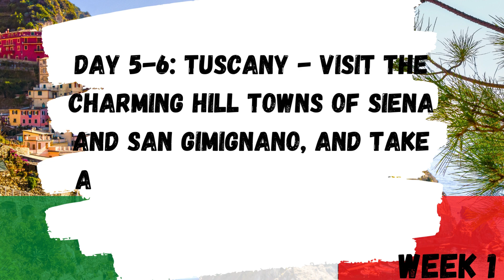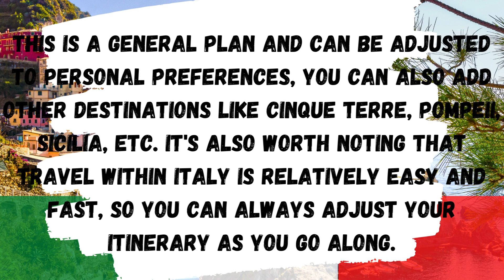Two week travel plan in Italy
Explore the eternal city like never before with our comprehensive two-week travel plan for Rome. From the iconic Colosseum and Pantheon to hidden gems like the Aventine Hill, this video will take you on a journey through the city's rich history and culture. We'll also share our top tips for making the most of your trip, including the best places to eat, drink, and shop. Whether you're a first-time visitor or a seasoned traveler, this video has something for everyone. So, pack your bags and join us as we take you on the ultimate Roman holiday.